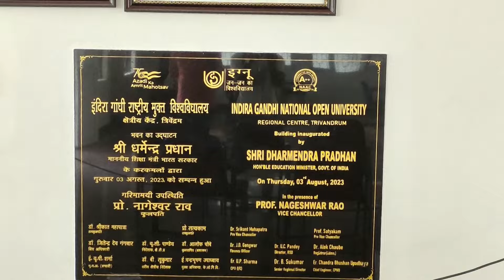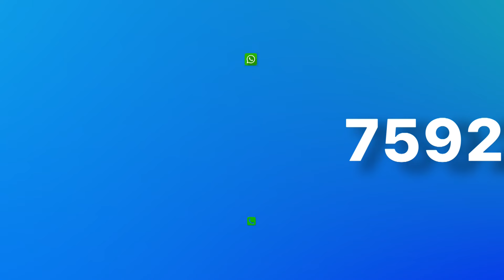Episode 36 I IGNOU Yatra I IGNOU Regional Centre Trivandrum I Kerala's No.1 IGNOU Coaching